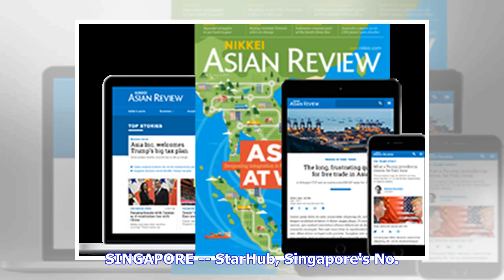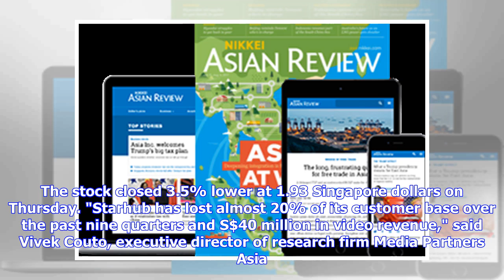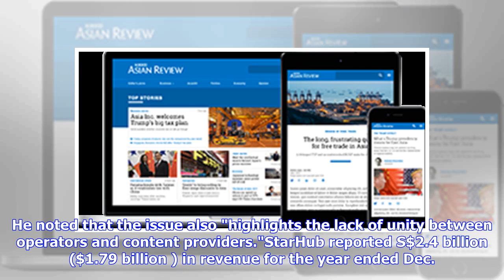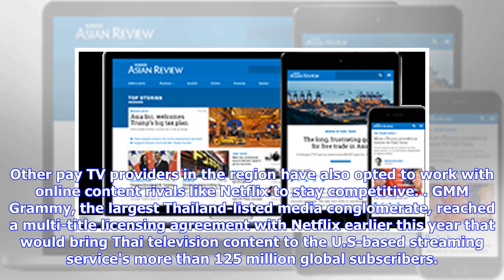Breaking News | StarHub risks losing Discovery Channel and viewers in payment row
SINGAPORE -- StarHub, Singapore's No. 2 telecommunications company, is embroiled in a payment dispute with popular U.S entertainment company Discovery that risks driving subscribers to rivals in an increasingly competitive pay TV market."StarHub is not prepared to pay fair value and have announced their decision to cease transmission of all 11 Discovery channels on their platform," the American company said in a press statement earlier this week. "All we are asking for is the equivalent of a cup...